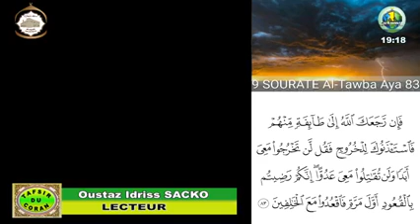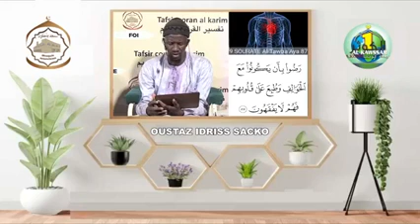AT-TAWBA VERSET 84-94 PAR IMAM ABDOULAYE KOITA